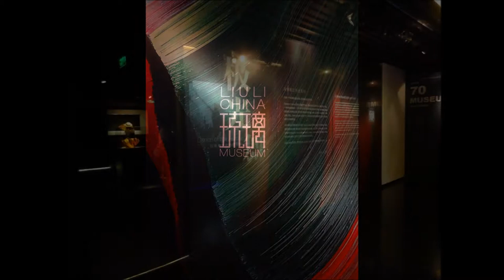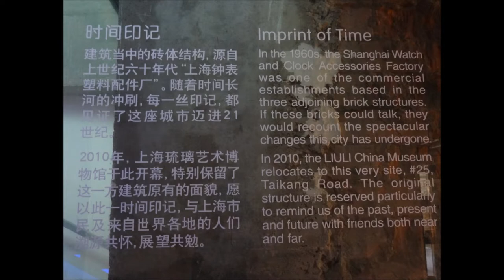上海田子坊。上海琉璃藝術博物館 Toots Zynsky glass特邀展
中國 上海泰康路25号
博物館展區
週二至週日 10：00-17：00
博物館禮品店
週一至周日 10：00-21：00
LIULI café
週一至週日 11：00-21：00